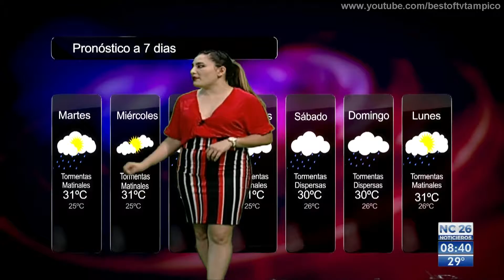Clima 22 Julio 2019